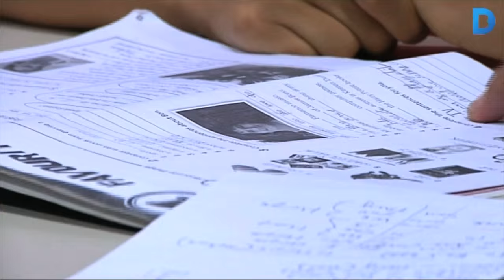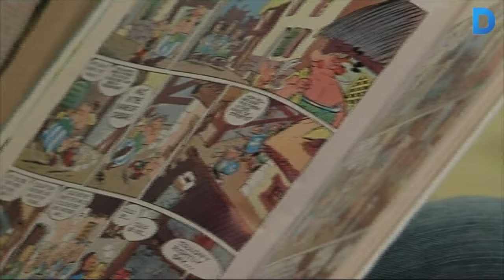El Casal dels Infants necessita 500 voluntaris per a l'estiu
El Casal dels Infants necessita 500 voluntaris per fer les activitats d’estiu a les seus repartides entre el Raval, el Besòs, Badalona, Santa Coloma de Gramenet i Salt. Més informació